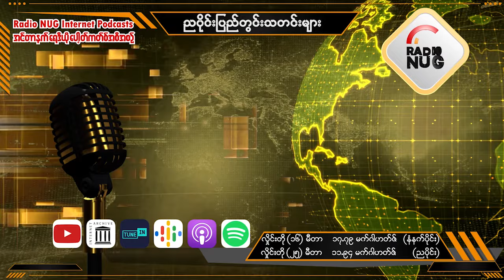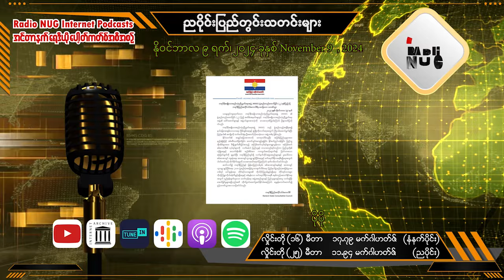၉.၁၁.၂၀၂၄ ပြည်တွင်းသတင်းများ - ပိုပို